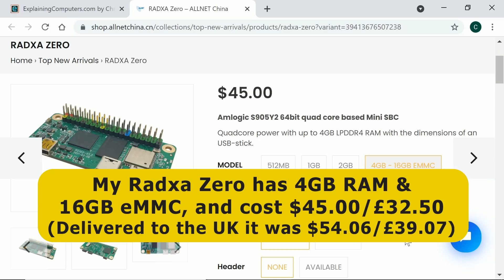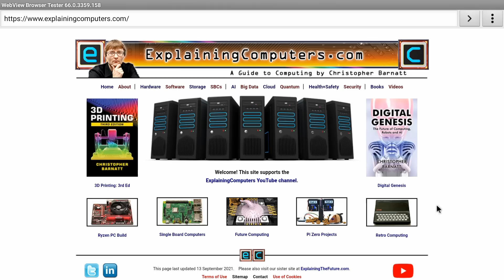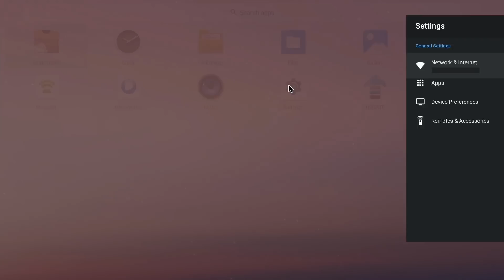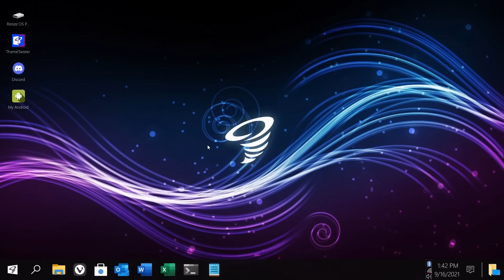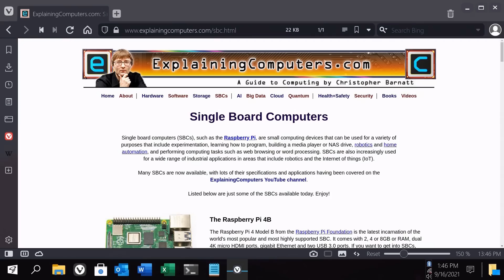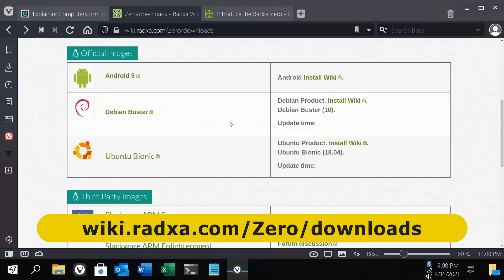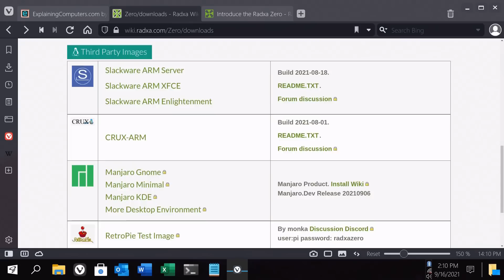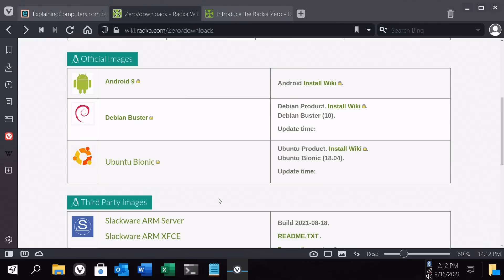Radxa Zero: Tiny Quad Core SBC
Radxa Zero single board computer review, including hardware specification, and demos running Android and TwisterOS Armbian operating systems.

The Radxa Zero featured in this video was purchased from Allnet.

Chapters:
00:00 Introduction
00:48 Specifications
06:36 Guess the OS
08:28 TwisterOS Armbian
13:41 Software Support

17:07 Wrap